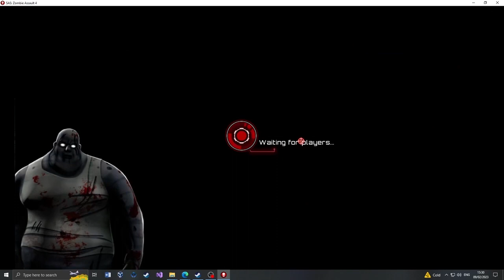SAS 4: Meta LMS Medic (gameplay and rundown)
00:00 Introduction + Survivors
5:17 Vaccine
9:25 Recovery
13:36 Onslaught
15:58 Power Out
19:32 VIP
22:19 Last Stand
25:59 Pods
31:10 Gear Rundown